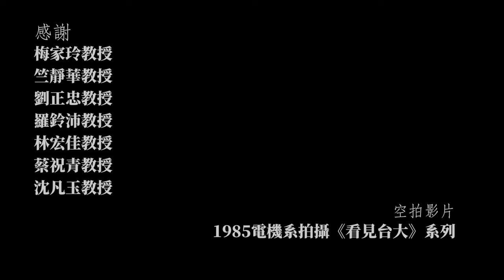〈傳道授業〉授課教師的理念及心得——臺大中文系國際班十週年誌慶影片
國立臺灣大學中國文學系國際學生學士班十週年誌慶影片

感謝：
梅嘉玲教授
竺靜華教授
劉正中教授
羅鈴沛教授
林宏佳教授
蔡祝青教授
沈凡玉教授

空拍影片：
1985電機系拍攝《看見台大》系列

企劃：
國立臺灣大學中國文學系國際學士班十週年誌慶影音編輯組

製作：
史甄陶、彭美玲、羅鈴沛、林永勝、佘筠珺、王耀仟、李雅婷

採訪：
史甄陶

字幕：
彭美玲、羅鈴沛、佘筠珺、李雅婷

攝影、收音、後製：
王耀仟

日文字幕：宮本翼
英文字幕：王耀仟
韓文字幕：高誠辰